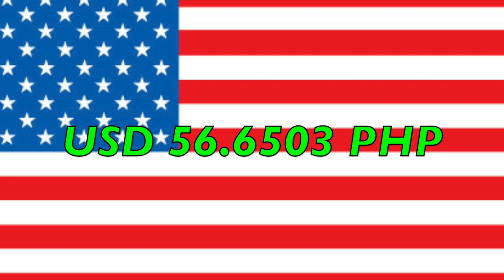Retired American living in the Philippines - MYLES IS THE GRILL MASTER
I am a retired American living in the town of Badoc, Ilocos Norte, Philippines